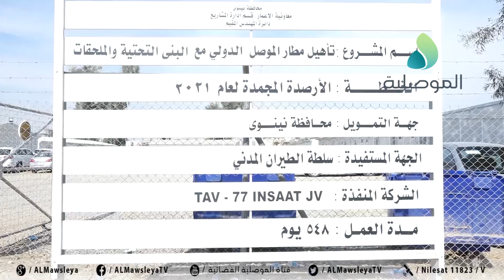النائب لقمان الرشيدي يتفقد سير العمل بمشروع مطار الموصل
النائب لقمان الرشيدي يتفقد سير العمل بمشروع مطار الموصل ويؤكد ان التأخر الحاصل فيه سببه تأخر ادارة المحافظة في المصادقة على الكشوفات